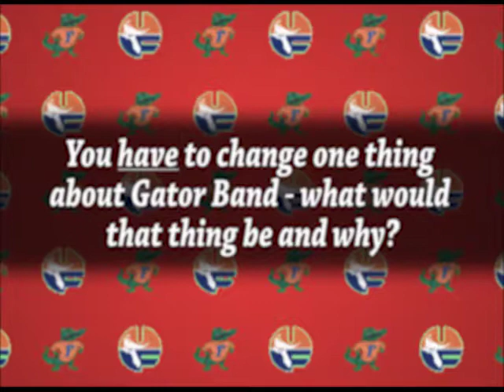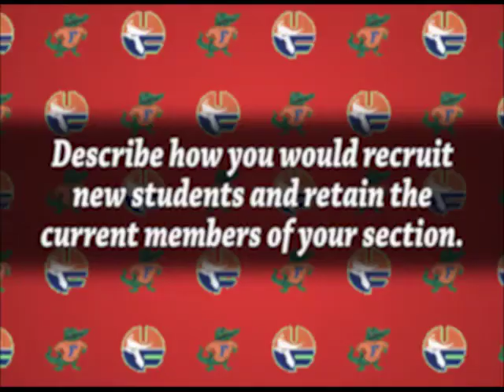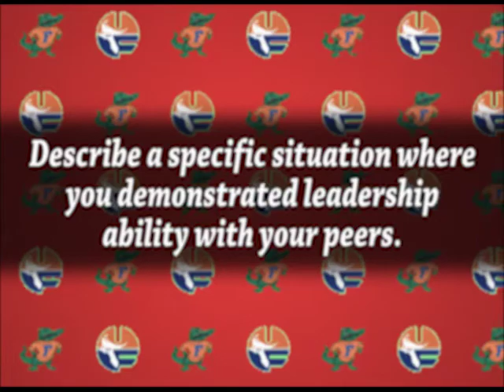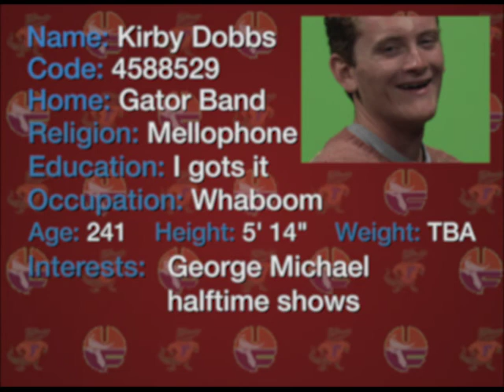2018-Mellophone-Dobbs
Application for mellophone section leader for the 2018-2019 Gator Band.